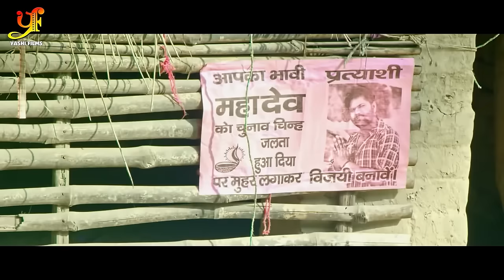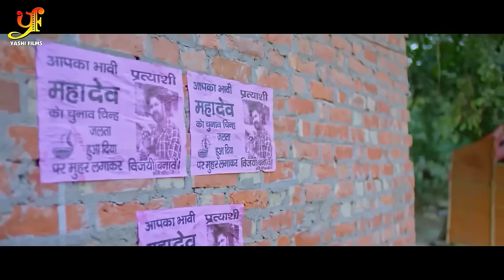नई बहू - Full Movie | Kajal Raghwani का जबरदस्त फिल्म | New Bhojpuri Movie 2024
►Movie : Vinashak
►Star Cast : Samar Singh, Anjana Singh , Richa Dixit , Sanjay Pandey , Vivek Pathak { Bahubali } , Chhaya Singh , Kiran Yadav , Anup Arora , Ayaaj Khan , Santosh Pahlwan , Priya Verma , Satya Shukla , Manoj Lal Yadav , Dipti Tiwari , & Others
►Director :- Mithai Lal Yadav
►Producer :- Sweta Singh , Samarjeet Singh
►Special Thanks :- Sanjay Singh , Rajiv Singh (Raju Singh) , Sujeet Singh , Sanjeev Singh (Dinku)
►Most Thanks Full :- Dinesh Lal Yadav { Nirhaua } , Amarpali Dubey
►D.O.P :- Maahi Sherla
►Lyrics :- Pyare Lal Yadav Kavi , Azad Singh
►Music Director :- Azad Singh , Sajan Mishra
►Written By :- Pyare Lal Yadav Kavi
►Excutive Producer :- Md Afjal Shah
►Art Director :- Sakindra Vishwakarma
►Assistant :- Bablu Khan , Pankaj Yadav
►Production :- Neetu Singh
►Edit By :- Santosh H
►Action :- Heera Yadav
►Choreographer :- Kanu Mukharjee
►PRO :- Uday Bhagat , Ramchandra Yadav ,Sanjay Bhushan Patiyala
►Digital: Subhash Singh

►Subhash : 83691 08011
Copyright: YASHI FILMS Pvt Ltd.